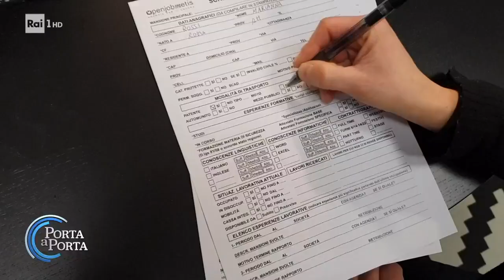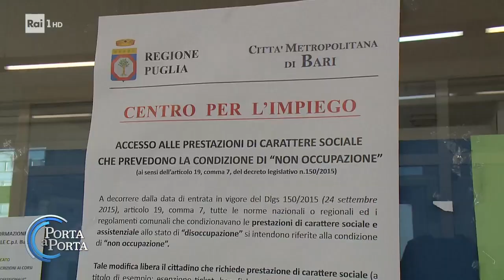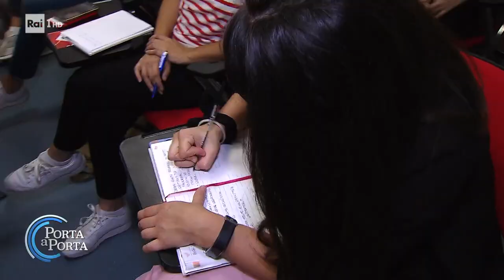Reddito di cittadinanza: quanti lo percepiscono - Porta a porta 12/12/2023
- I nuclei sono stati 1,6milioni, per un totale di 3,7 milioni di persone coinvolte. 2023: la stretta del governo Meloni amplifica il calo: da gennaio a giugno 2023 c'è stata la presenza di 1,3 milioni di nuclei e 2,8 milioni di persone